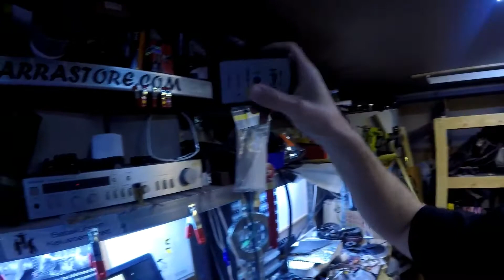FwaeH FH-168 Phase Tester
On the CD that it comes with:
Track 1: Left Channel Noise Signal
Track 2:  Right Channel Noise Signal
Track 3: Phase Test Signal